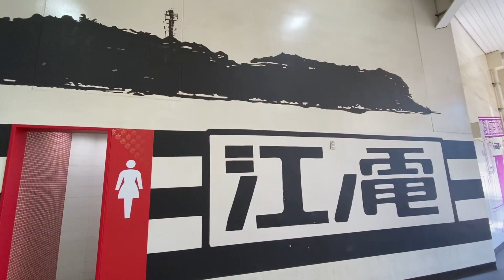【江ノ電】藤沢駅 120％満喫する 江ノ電15駅の始点 ターミナルデパートから発車！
江ノ電藤沢駅をご紹介します。神奈川県藤沢市にあります。小田急デパートの2階にターミナル駅があります。小田急百貨店は以前は江ノ電百貨店でした。とても味のある、かわいらしい駅です。メンバーシップ190円でやってます（›‹）